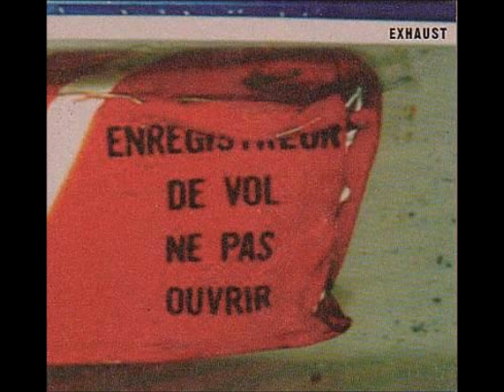Exhaust - [07] - My Country Is Winter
Artist: Exhaust // Album: Enregistreur // Label: Constellation // Release: 2002